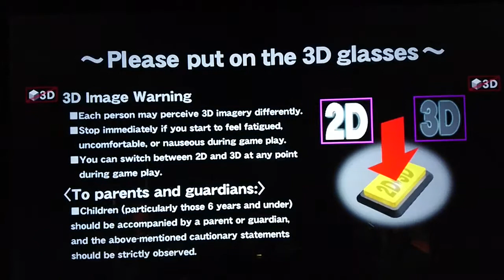暗黑逃脫dark escape 4D STAGE.1 雙槍dual gun PART.2. 1miss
差點就可以到無失誤部分
2：31被反咬一口